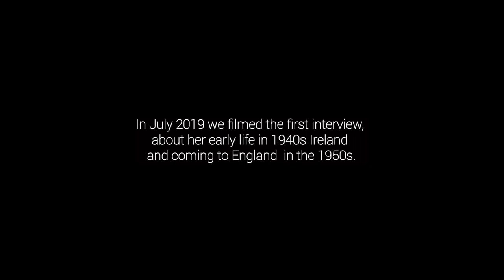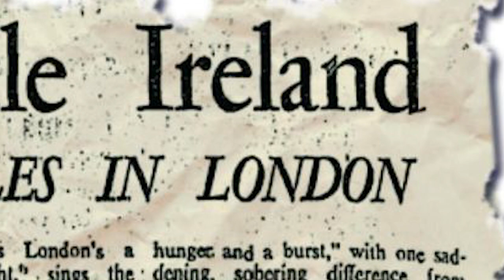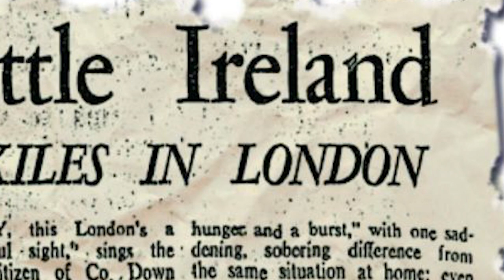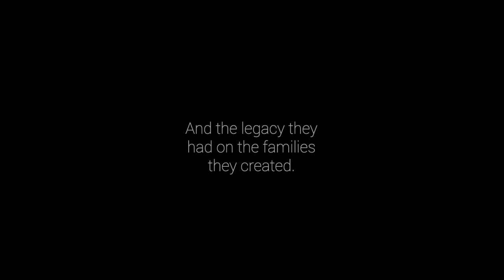We're Not Making Gone With The Wind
Interspersed with archival footage, interviews, and her daughter’s poetry the documentary presents one woman’s story of immigration and assimilation that reflects those of millions of people across the world after the war and into the 21st century.